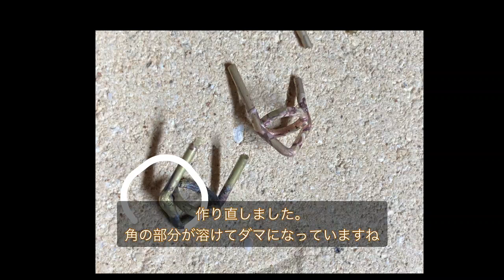蝶々の指輪を作る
真鍮で蝶々の指輪を作成しました

キジトラ工房では真鍮やシルバーのアクセサリをオーダーメイドで作成します。